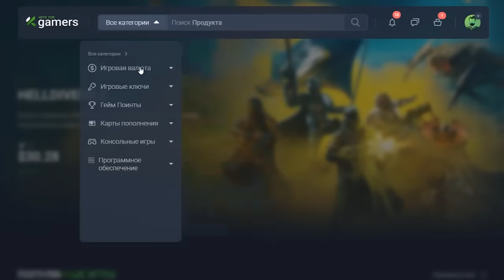Ахаха)) Хейтеры наехали на Сталлоне и облажались! Не шутите со "старой школой"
Сегодня рассмотрим ситуацию с сериалом Король Талсы и Сильвестром Сталлоне. Почему данный сериал и его главную звезду хотят отменить. Что это значит и кому выгодно...